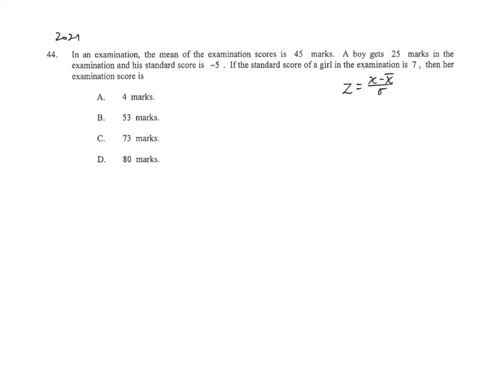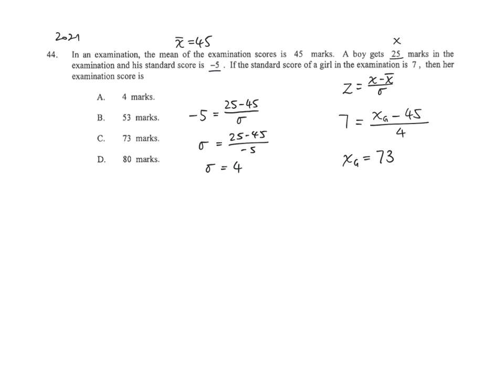HKDSE 2021 Maths Paper 2 (Eng) 44